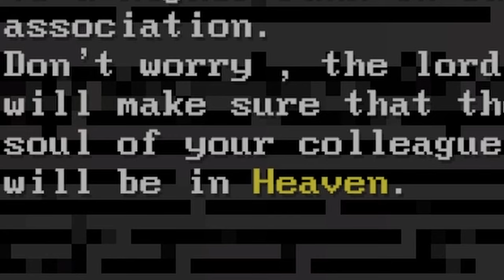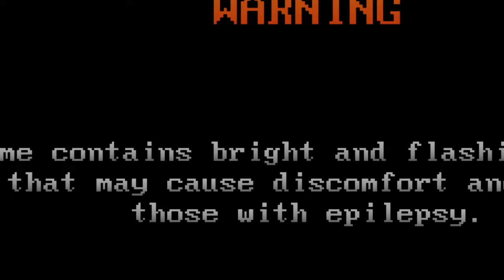he'll boop you til you die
Welcome to Hedgehog Park Incident, a new PSX-style indie horror game wherein you are a local park employee who agrees to work a night shift for a measly 15 dollars. As expected, you inevitably run into multiple cult members who get fussy about you sweeping up a dead hedgehog and decide to make you the honorary sacrifice in their dark ritual. The only way out? Sweep up 9 more hedgehogs, of course! Thanks for dropping by!

Game: Hedgehog Park Incident
Developer: Meow Meow Games!